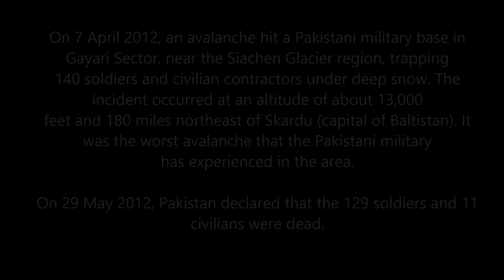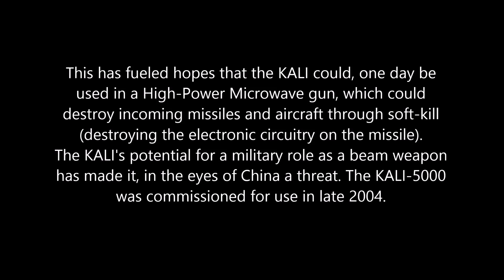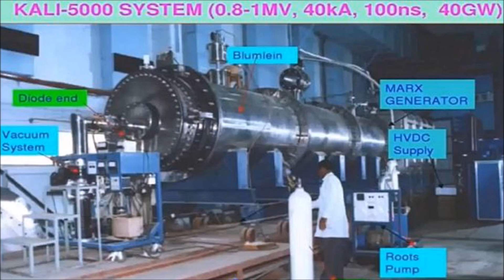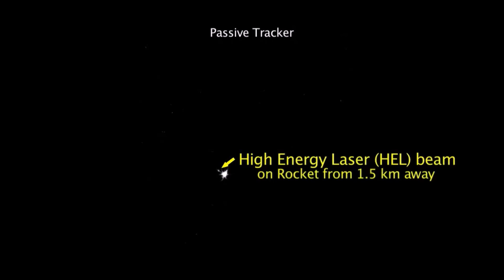KNOW EVERYTHING ABOUT KALI- 5000 PAKISTAN TO REALITY (THE ULTIMATE DESTROYER)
MYTH AND TRUTH ABOUT THE KALI- 5000 (THE ULTIMATE DESTROYER)

KALI (electron accelerator) The KALI (Kilo Ampere Linear Injector) is a linear electron accelerator being developed in India by the Defence Research Development Organization (DRDO) and the Bhabha Atomic Research Centre (BARC). It is not a laser weapon as commonly believed.

Earlier the Kali system was developed for industrial applications and that the defence use was a recent spinoff.
The machine essentially generated pulses of highly energetic electrons. Other components in the machine down the line converted the electrons into flash x-rays (for ultra high-speed photography) or microwaves.
The KALI project was first mooted in 1985 by the then Director of the BARC, Dr. R. Chidambaram. Work on the Project began in 1989, being developed by the Accelerators & Pulse Power Division of the BARC.
The project was designed to produce electron pulses of about 100 ns with an energy of about 1 MeV, current 40 kA and a power of 40 GW. This Relativistic Electron Beams (REB) thus generated will be used for the generation of High Power Microwaves (HPM) & Flash X Rays (FXR).
This has fueled hopes that the KALI could, one day be used in a High-Power Microwave gun, which could destroy incoming missiles and aircraft through soft-kill (destroying the electronic circuitry on the missile).
The KALI's potential for a military role as a beam weapon has made it, in the eyes of China a threat. The KALI-5000 was commissioned for use in late 2004.

However, weaponisation of the KALI will take some time. The system is still under development, and efforts are being made to make it more compact, as well as improve its recharge time, which, at the present, makes it only a single use system but it is believed that its better then America star wars.